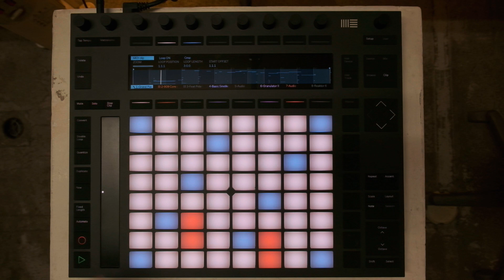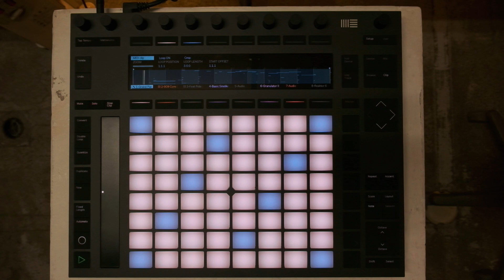【Ableton Live10 + Push2 作曲のアイデア 】#001"Capture" by Junichi OGURO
【Ableton Live10 + Push2  作曲のアイデア 】  #001"Capture"
Ableton公認トレーナー : 大黒淳一
Ableton Live 10 + Push2  を使用したLecture動画です。

Ableton Certified Trainer : Junichi OGURO
[Ableton Live10 + Push2 Idea of Composition] #001"Capture" by Junichi OGURO